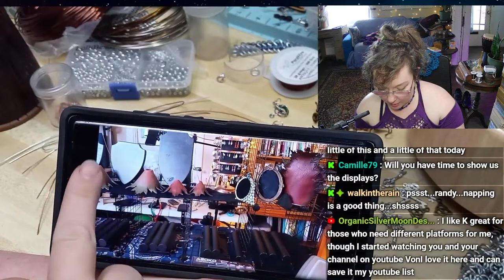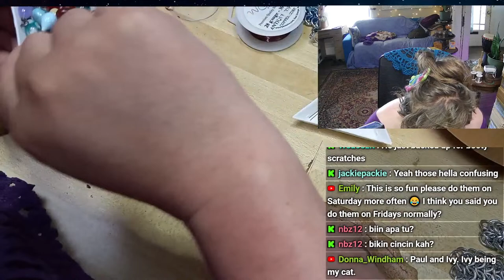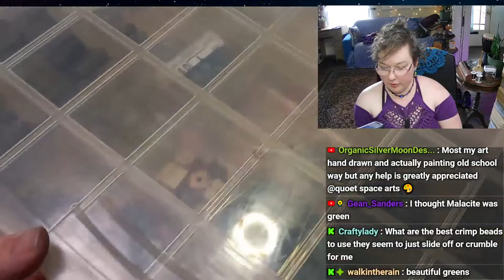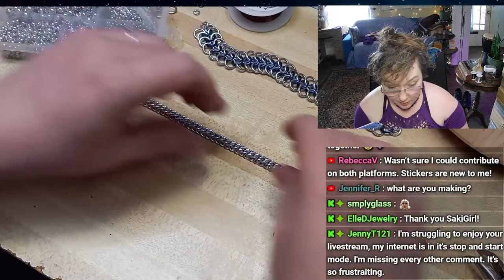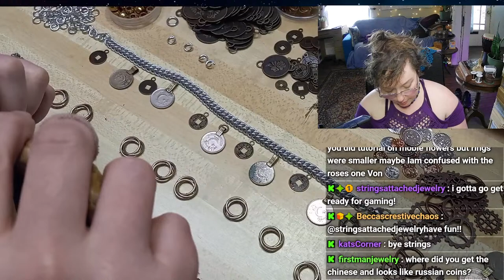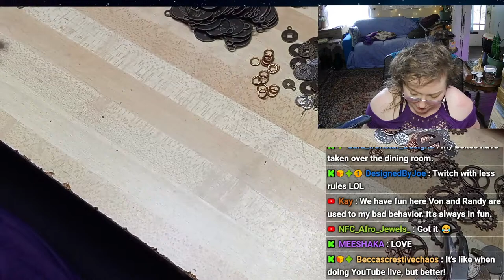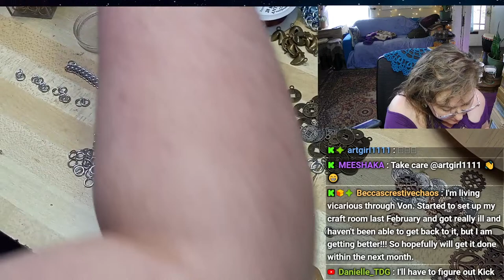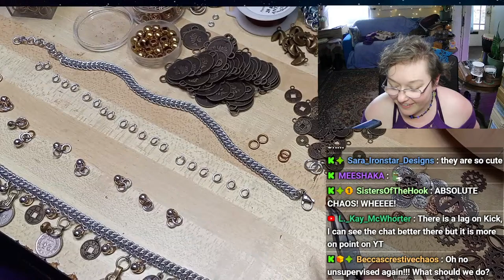Craftroom and Chill: Making Wire Wrap Jewelry! Livestream 4.20.24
Please consider joining our Happy Crafter Club to participate in our exclusive streams, monthly craft crates, digital downloadable content, and behind the scenes updates!